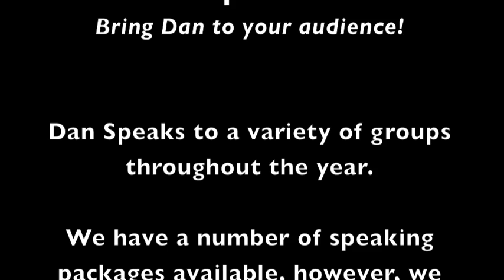Example of Dan Miller/48 Days Speaking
Sample Speaking Video of Dan Miller, author of 48 Days to the Work You Love and No More Dreaded Mondays